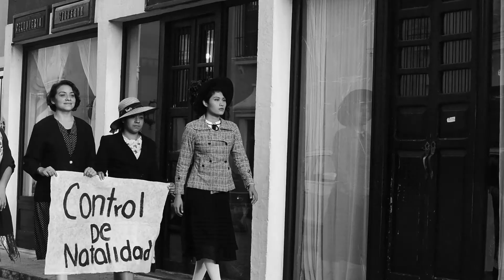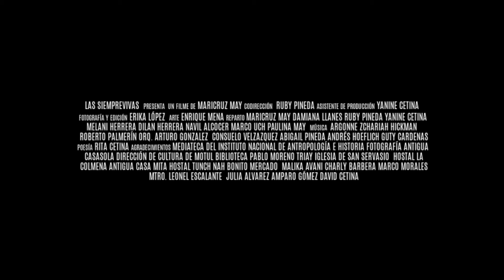TRAILER LA MONJA ROJA DEL MAYAB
Para lograr el voto femenino en México fué una larga lucha de 30 años y un trayecto difícil de recorrer.  👣
¿Sabías que una yucateca fué pionera de este Derecho?  ✨
El programa de meridafest2021 Te invita para que conozcas más de esta mujer revolucionaria llamada: LA MONJA ROJA DEL MAYAB.
🕥 ¿Cuando?
Lunes 11 de Enero
Horario: 9:30 pm
🌍 ¿Donde será transmitido?

"Cualquiera que sea tu lucha hoy, recuerda: los inicios son difíciles porque te topas con obstáculos, pero lo único que tienes que hacer es persistir y resistir"
Reparto:
Melanie Herrera, Dilan Herrera, Navil Alcocer  Marco Antonio Uch Chi
Maricruz May Ruby Pinedita Jani Cetina Damiana Llanes Nájera  Pau May
Fotografía y Edición: Erika Zotz
Asistente de direción y vestuario: Rubí Pineda y Jani cetina
Dirección: Maricruz May y Rubí Pineda.
Producción: Maricruz May.
Agradecimientos:
Enrique Mena Juarez Mayte Chable D'herrera Maestro Leonel Escalante Aguilar @bonito.mercado casadelaculturadeMotul Parroquía de San Servacio HostalLaColmena Biblioteca Pablo Moreno Triay Hostal Tunich Naj Malika Avani Charly Barbera